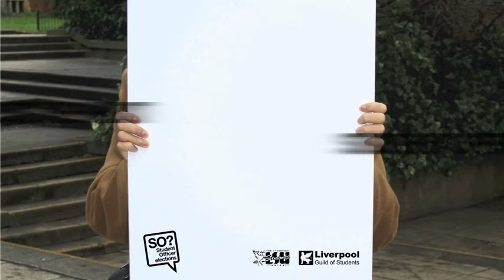SO? Elections...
Will you be the next leadership of LSU?